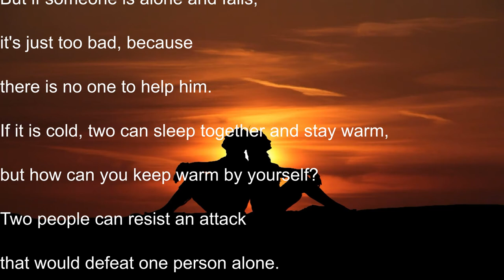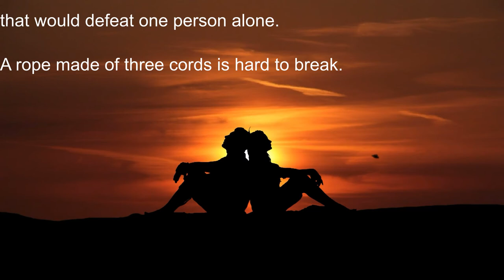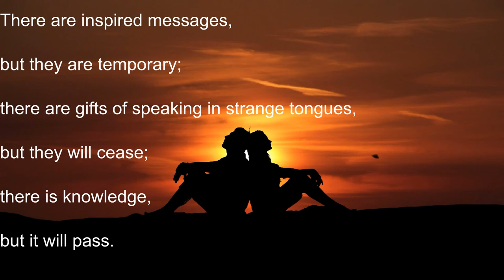Encouraging Verses on Keeping Marriage and Relationships Part 1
You have landed to the Peaceful Reflection Channel where encouraging words of encouragement, motivation, affirmations, wisdom, hope and inspirations are shared for your spiritual and personal growth and development.